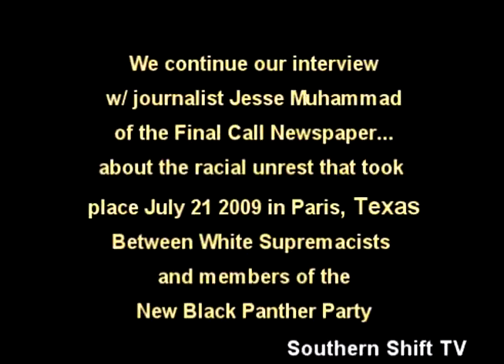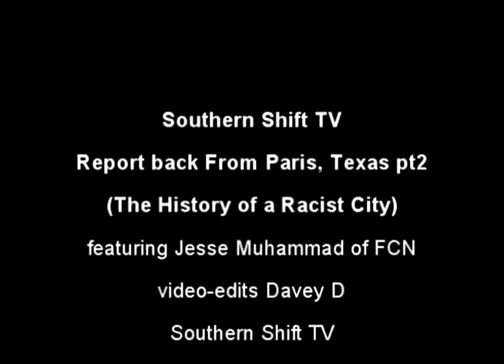Racial Unrest in Paris, Texas pt 2-Southern Shift TV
In this segement we continue our interview w/ Brother Jesse Muhammad.. He gives us insight as to the history of Paris, Texas and lets us know it has long been a city that was known for lynching Black folks. He also let us know in recent years there has been racial strife involving a 15 year old girl Shaquanda Cotton who got a 7 year sentence for pushing a hall monitor